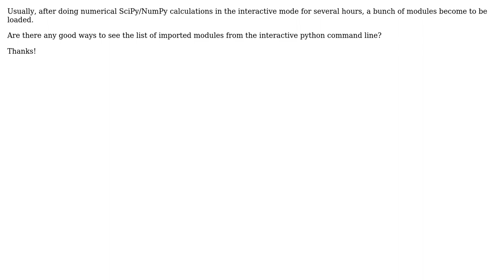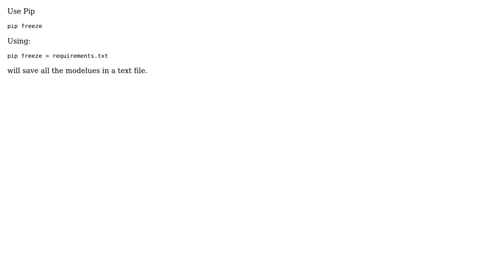What is the best way of listing all imported modules in python? (2 Solutions!!)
What is the best way of listing all imported modules in python?

With thanks & praise to God, and with thanks to the many people who have made this project possible! | Content (except music & images) licensed under CC BY-SA | Music | Images & others | With thanks to user Thuruv user Daniel user chanwcom and the Stack Exchange Network Trademarks are property of their respective owners. You are responsible for your own actions.